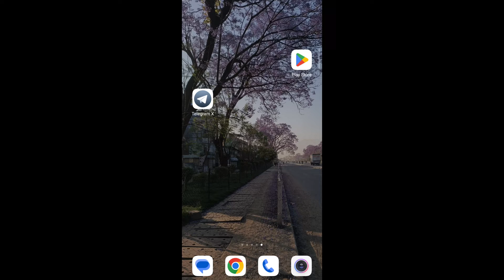How to Log Out of Telegram X Account? Telegram X Account Sign Out Tutorial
Tutorial guide on How to Log Out of Telegram X Account.

Telegram X is an unofficial Telegram client that was developed by the team behind TDLib, which is a cross-platform library for building Telegram clients.  In this video, I'll show you how to log out of your Telegram X account in just a few simple steps. Logging out of your account will prevent anyone else from using your account, even if they have access to your phone.